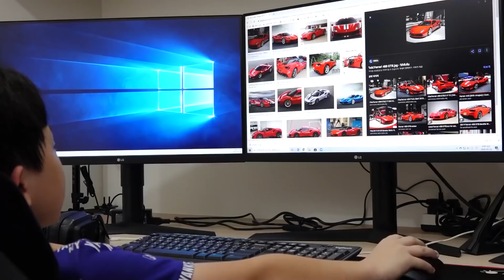Yejun saves kids cars from rain with toy excavator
Yejun saves kids cars from the rain with a toy excavator 🌈 Funny videos with kids every day 👋 Best Yejun videos With kids